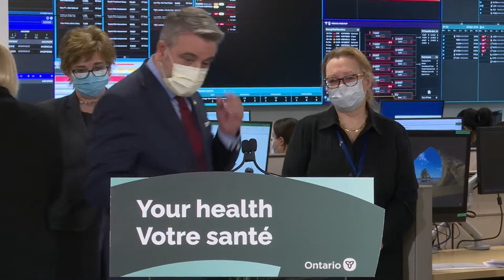Le ministre des Soins de longue durée fait une annonce | Le 31 janvier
Paul Calandra, ministre des Soins de longue durée, est accompagné de Sylvia Jones, ministre de la Santé, pour faire une annonce.